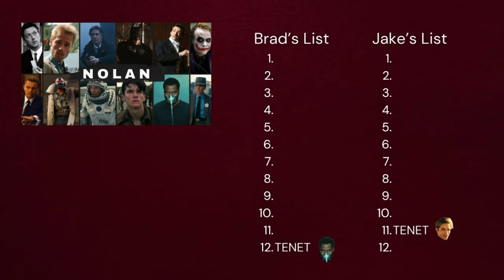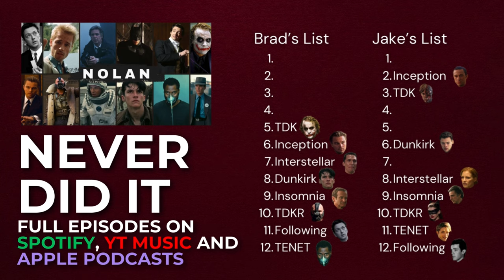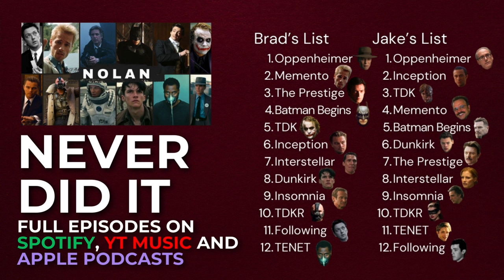Ranking every Christopher Nolan movie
Oppenheimer is about to clean up at the Academy Awards, but where does it rank in Nolan's filmography?

Hosts: Brad Garoon & Jake Ziegler